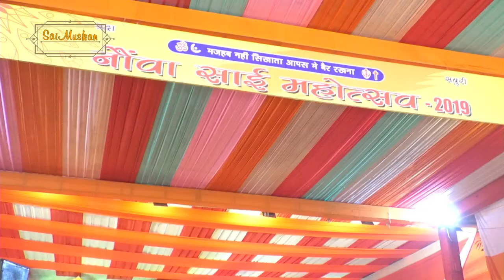तेरी रहमतो का किस्सा - Rohit Rajasthani || Shree Sai Nath Sewas Samiti indira Pura Part = 6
साई मुस्कान एक ऐसी संस्था जो गरीब जरुरत मंद बच्चो को पढ़ाने के लिए तत्पर रहती है , आप इस स्कूल में एक या उस से अधिक बच्चो को पढ़ाने के लिए गोद ले कर आर्थिक सहयोग कर सकते है
साई बाबा से जुड़े अनुभव आप भी हमे भेज सकते है
Enquiry
contect number
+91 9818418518